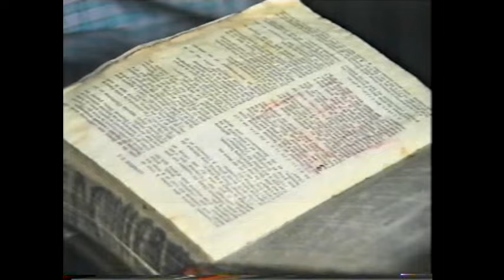EDEN DE SATAN / BARUTI KASONGO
EDEN DE SATAN